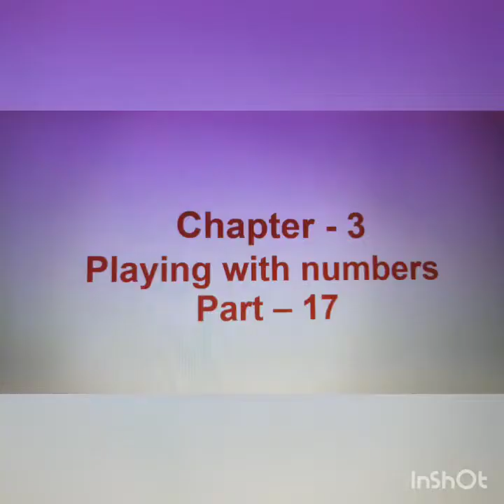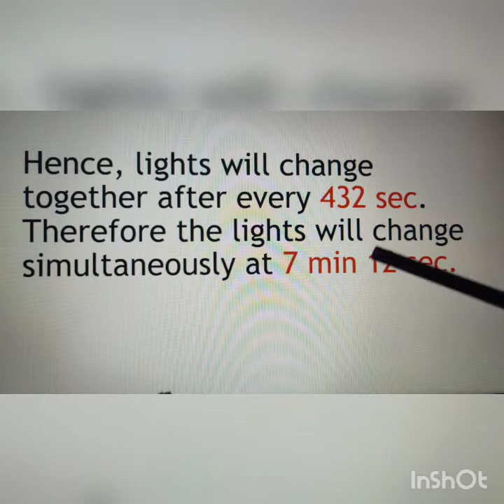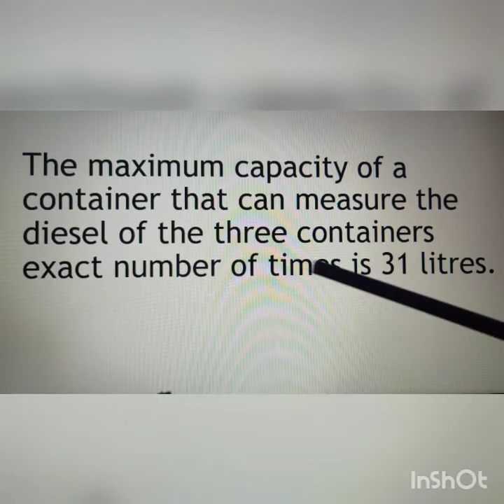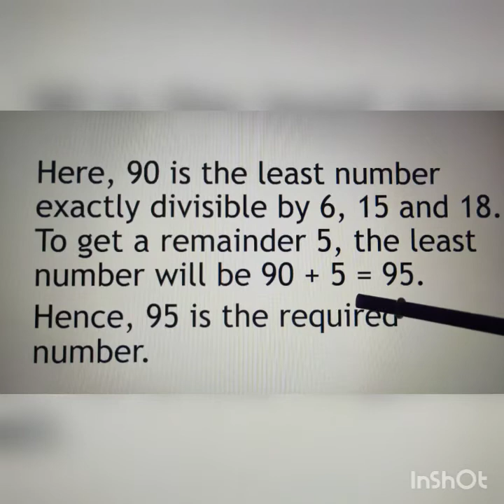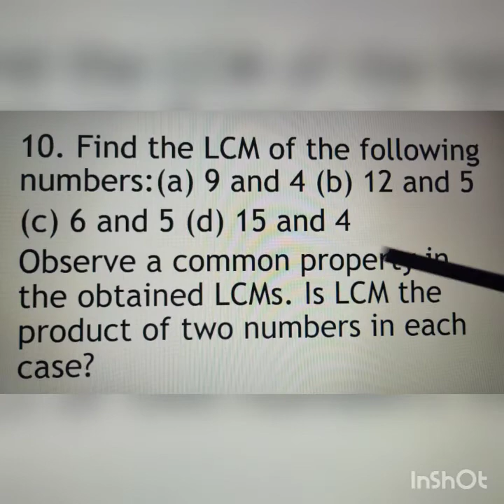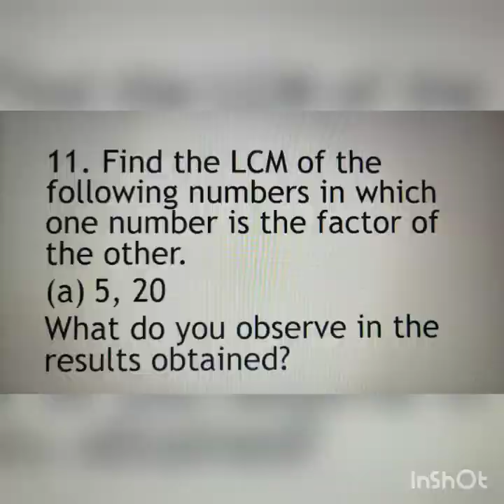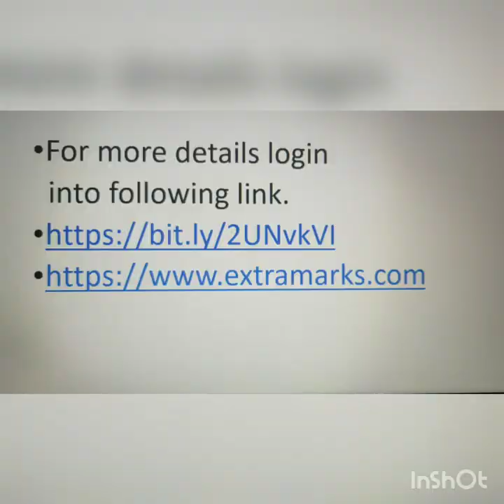Class 6/ Mathematics/ Playing with numbers/ Part 17